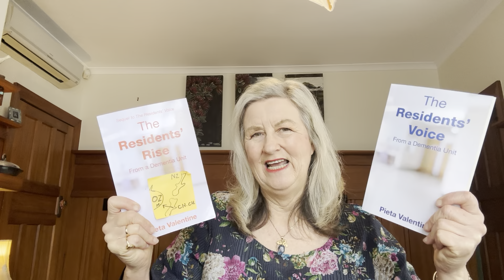‘READING STRETCHES US TO THE LIMIT’, say dementia residents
Dementia residents say that reading is positive, it makes them happy and it keeps them actively occupied as Pieta Valentine explains in this video.

This YOU TUBE video series of :
POSITIVE PRACTICAL TECHNIQUES  to help  DEMENTIA UNIT RESIDENTS
Is a DIY educational series Pieta Valentine has developed to assist Family and Friends who have a loved one with dementia who is either ABOUT TO enter a dementia unit or who is ALREADY IN ONE.

The following books she has also written on these same topics…

The Residents Voice From a Dementia Unit
Published: Oct. 6th 2023

The Residents Rise From a Dementia Unit

For those of you who don’t know me, I am Pieta Valentine, based in Christchurch New Zealand,  a former physiotherapist  of 35 years who then worked for 8 years in a D3 dementia unit as a qualified  diversional therapist.
All the positive, practical techniques in these videos are derived from my observational skills, experience, reading and professional expertise as both a diversional therapist working in a D3 dementia unit and as a physiotherapist living and working in New Zealand, England, Canada and Australia.
I  worked with geriatrics( many of whom had dementia)  for many of my physio therapy years, having a private practice in Sydney for 5 years then another private practice for  25 years in Christchurch NZ treating work place injuries for stress and neck and arm pain in response to the thousands struck with OOS( occupational overuse syndrome) RSI( repetitive strain injury) from the stress of computers introduced to government departments in the early 1990s.
Physiotherapists don’t medicate. They are problem solvers. Enabling patients to self manage through practical techniques, effort and hard work. This ethos along with my stress management work  I have applied to all my work endeavours, not least with the dementia patients  in dementia units.

This book is to help family members with the move of their relative in to the dementia unit.

This book is to help family members once their relative  is already in the dementia unit.

Excerpts of first chapter can be read on both sites.

CHARACTERISATIONS:
Of positive practical techniques to help a dementia resident.

Tic Toc videos:
3 minute videos of grandmother ( who is in a dementia unit) and grand daughter (who regularly visits and helps).

You Tube videos:
1 minute shorts of the same grand mother and grand daughter helping and educating …